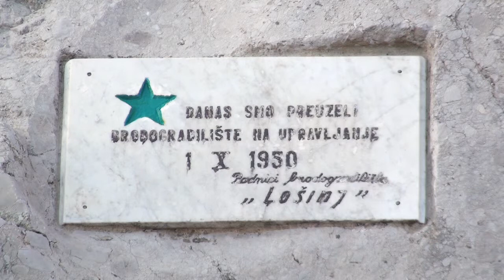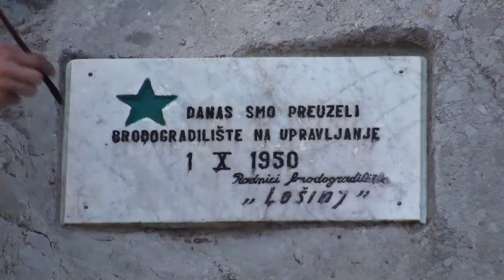renovating the shipyard 4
anna ehrlemark and igor bezinović - a new font.
škver art festival, mali lošinj, 13 june 2014